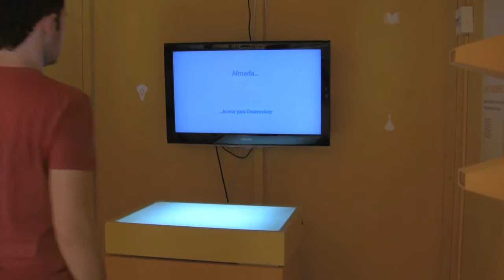Criaturas @ Almada 2009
From June 23rd to July 12th 2009 there was a public exhibition in Almada showcasing what best has been done in the city. The exhibition was held on several pavilions each consisting of a different theme that where open to the public in one of the most important squares in the city.
I showed my Criaturas installation in the pavilion of innovation.

Criaturas is an interactive installation which recreates a childish state of playfull imagination where our hands and simple objects are transformed into animated and fun creatures.
The user can interact with the installation by placing the hands or objects over a light table. These shapes are analyzed and transformed in realtime into animated creatures which appear on a screen or projection.

video song is Ratatat - Crips

some technical information:
this was created in C++ using the amazing OpenFrameworks library. It also uses OpenCV for computer vision and OpenGL for drawing.
This installation was originally created as my final project for the Digital Arts and New Media course i took at Restart School in Lisbon in 2008. It was adapted and improved to be displayed in this exhibition.